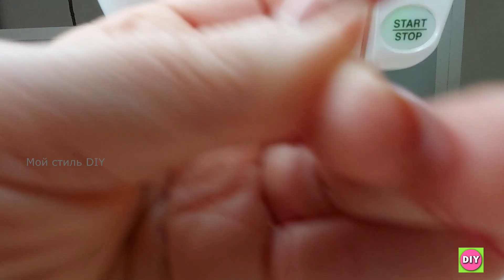2 удачных и ловких способа укоротить и аккуратно подшить футболку без оверлока (подборка № 28)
Покажу, как просто укоротить и подшить футболку двуми способами без оверлока.
В первом варианте я добавила по бокам разрезы, а во втором пришила декоративную резинку.
Оба способа смотрятся очень эффектно.
Смотрите видео до конца и вы увидите как это легко.
Просто повторяйте за мной.

Смотрите, будет интересно!

 Постаралась показать всё подробно, чтобы было всем понятно, особенно начинающим.